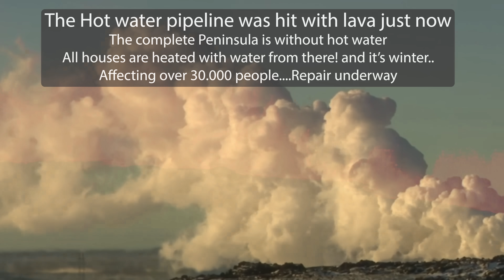Eruption Number 6 Is Off To a Bad Start - The Complete Peninsula Without Central Heating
This latest eruption has exposed a serious infrastructure vulnerability or neglect since almost every house on the Reykjanes Peninsula is now without central heating, and we ask our selves how we could let that happen we all the knowledge we have gathered since 2021. The lava has however flowed extremely fast this time, but we should have moved this pipeline a long time ago.

Channel support is appreciated and needed to follow up on this full time.

The thermal drone I'm using is Autel Evo 640T V2.